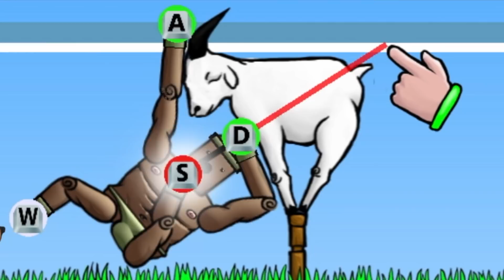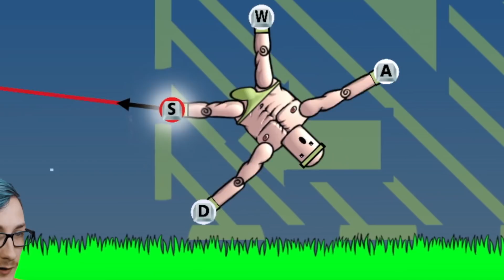DETTE HAR JEG ALDRI GJORT FØR ! // 9. Desember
Skal bli gamer nå. Lover.
SER FORRESTEN AT JEG GLEMTE KALENDERINTROEN I DAG! SORRY!

...Men dette var kjempegøy! Aldri spilt Mount Your Friends før, så dette var noe nytt for både meg og Truls!

Takk til Truls for å ville bli med i videoen, samt hjelpe til med det tekniske. Sjekk han ut: